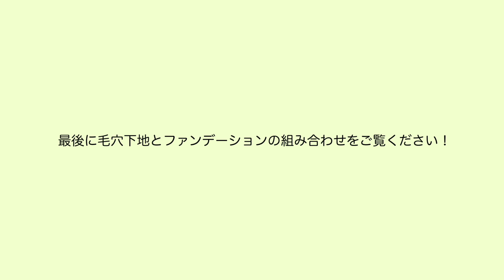【すり鉢毛穴】敏感肌対応で毛穴をぼやかしてくれる毛穴下地とファンデーション/黒龍堂 ポアカバー&プレストパウダー (開き毛穴/いちご鼻/黒ずみ/混合肌/ニキビ肌)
🔗黒龍堂 ポイントマジック PRO ポアカバー C 化粧下地

🔗黒龍堂 ポイントマジック PRO プレストパウダー C 10 ナチュラルオークル (乾燥肌の方だと乾燥を感じられる方もいらっしゃるかもしれません)

C00 ライトオークルもあります。動画内でお伝えし忘れてしまい申し訳ありません💦

🔗キス マットシフォン UVホワイトニングベースN 02 Natural

ディオールスキン フォーエヴァー フルイド マット 1.5N
(ファンデーションのURLが長かったので、オンラインショップのURLを貼っています。)